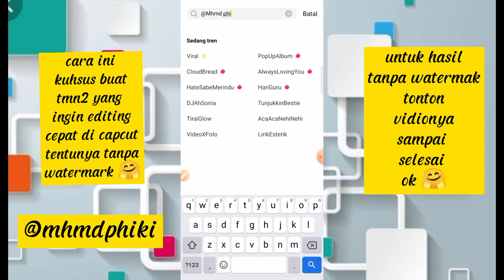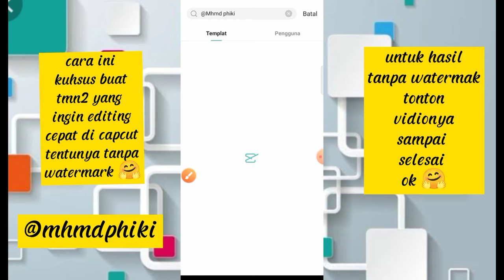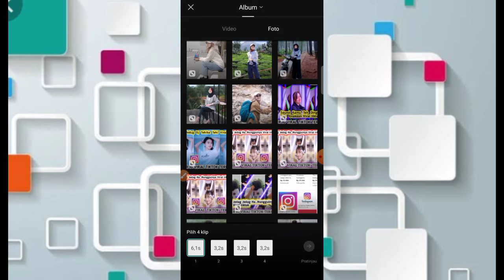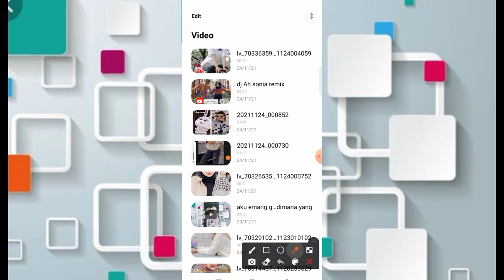Cara Edit Capcut Jedag Jedug || Viral Tiktok Dj Putihnya Intan Permata [ Sakit Dalam Bercinta ]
Cara Edit Capcut Jedag Jedug || Viral Tiktok Dj Putihnya Instan Permata [ Sakit Dalam Bercinta ]

Kumpulan jedag jedug
playlist jedag jedug terbaru 2021

Preset alight motion Dj Sakitnya dalam bercinta,
preset alightmotion,
capcut terbaru,
capcut tutorial,
capcut keren,
jedag jedug,
jedag jedug 2021
capcut ff,
viral capcut,
capcut viral,
capcut edit,
capcut aesthetic,
capcut 2021,
capcut viral,
capcut dj,
di capcut,
capcut editor,
capcut efek,
capcut filter,
capcut full beat,
capcut foto,
capcut gratata,
capcut gelombang,
capcut hari ini,
capcut hai nona manis,
capcut hacks,
capcut amv,
capcut mod,
capcut pro,
capcut terbaru,
capcut 3d,
capcut tutorial
capcut penghasil uang,
capcut apk,